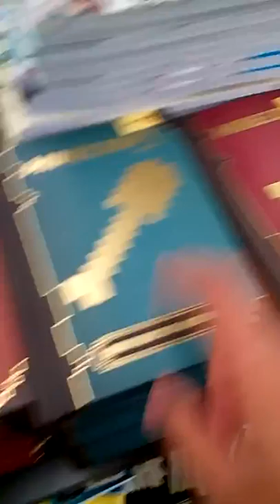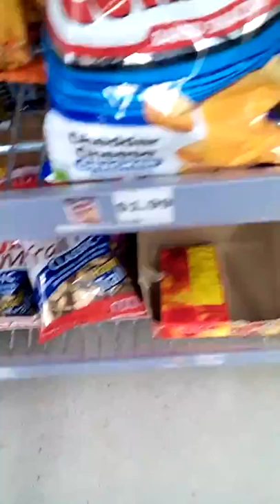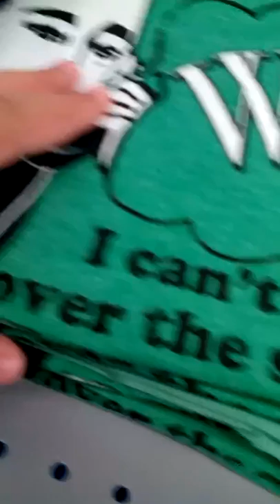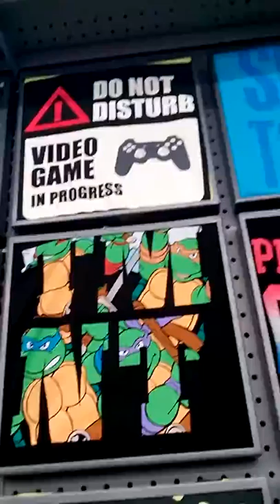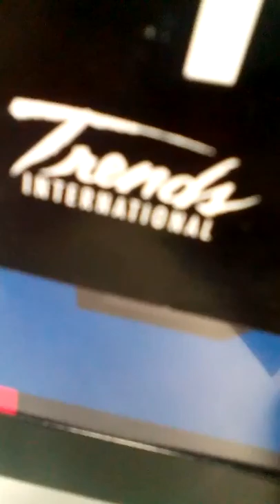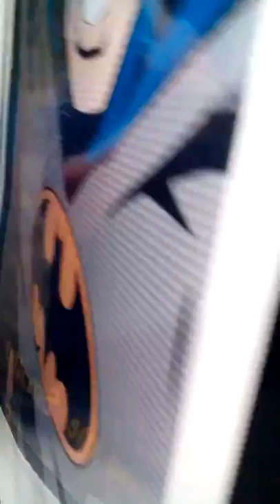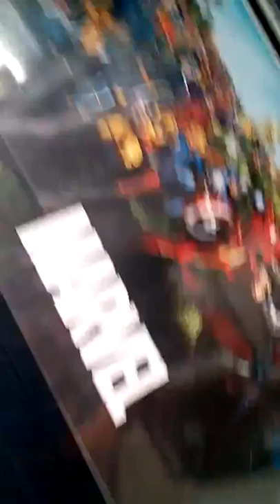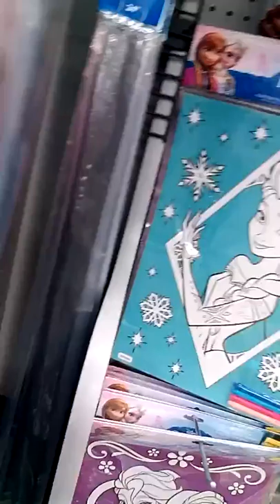I keep lying!!!!!!!!!